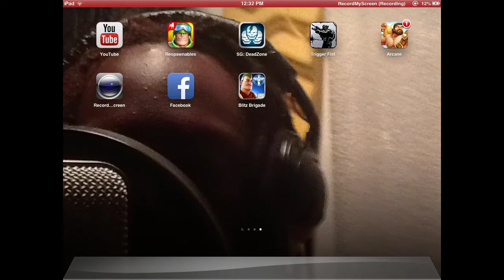Blood and Glory iOS gameplay walkthrough part1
Blood and glory gameplay